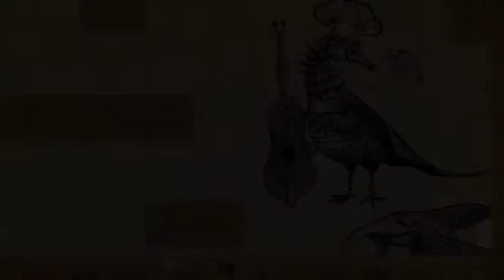Michał Sember/Ania Bogdanowicz - Imponderabilia - Musica Privata 2015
Michał Sember/Ania Bogdanowicz - miniatura muzyczno-ruchowa
"Dlaczego" albo "po co" to być może najbardziej irytujące, czasem niepokojące pytanie, które może zadać sobie, albo które mogą być zadane osobie/artyście podejmującej pozakonwencjonalne, nienormatywne, eksperymentalne, improwizowane (you name it) działania, czy to na polu muzyki czy ruchu, czy też jakimkolwiek innym. Co nami kieruje? Skąd ten pociąg do działań/dźwięków szorstkich, świeżych, niepewenych, kruchych, nieokiełznanych? Do praktyk „niepraktycznych”? Odpowiedzi moglibyśmy szukać np. za pomocą psychoanalizy, w doświadczenich dzieciństwa, albo za pomocą narzędzi antropologicznych, filozoficznych, narzędzi krytyki muzyczno-taneczno-teatralnej etc, moglibyśmy mnożyć dyskursy. My chcemy zmierzyć się z tym pytaniem czynnie, w formie miniatury dźwiękowo–ruchowej. Mamy przekonanie, że jest sens w działaniu zakorzeninym w rzeczywistości danej chwili, w działaniu, które daje doświdczenie granic własnego ciała oraz wyostrza świadomość kruchości czasu, jakości określonego miejsca i niepowtarzalności świadków. Nie dajemy i chyba też nie szukamy jednoznacznej odpowiedzi na to początkowe pytanie, ale raczej czujemy, że w samym działaniu, w podejmowaniu wysiłku drga, porusza się i płynie, między innymi, zapytywanie i odpowiadanie na to pytanie właśnie.

Michał Sember pochodzi ze Środy Śląskiej, jest głównym i jedynym przedstawicielem tamtejszej sceny muzyki improwizowanej. Na co dzień zmaga się z gitarą elektryczną poszukując prawdziwie średzkiego brzmienia.

Anna Bogdanowicz ma za sobą różnorodne doświadczenia teatralne/taneczne/ruchowe/perform...eee etc. Związana przez wiele lat ze Stowarzyszeniem Teatralnym Chorea. Od kilku lat działa niezależnie we współpracy z improwizującymi muzykami. Obecnie prowadzi we wrocławskim klubie Sanatorium Kultury cykl spotkań performatywno-warsztatowch FREEvolous Improvisations.